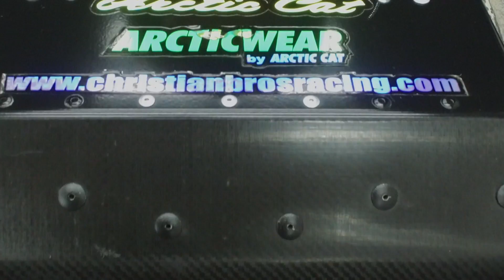Christian Brothers Racing Route 66 Raceway Highlights